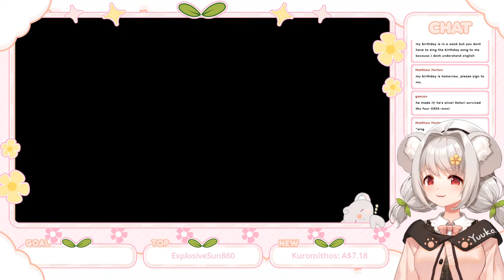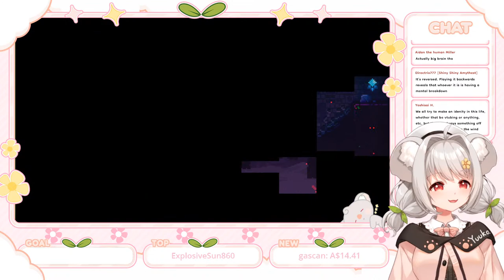【 Vtuber Live 】Let's Play Celeste w/Yuuka! #2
Thanks for joining my 283rdth stream! Wait... it's just Getting Over It? Always has been.

🌿 STREAM RULES🌿
✧ Please be respectful to everyone to the best of your ability!
✧ No spoilers or back seating unless I specifically ask for it!!!
✧ Do not mention Yuuka in other Vtubers' streams unless prompted (Each Vtuber has different rules!!!)
✧ Keep conversations between viewers to a minimum.
✧ Enjoy stream or become the next one.

🌿Social Media🌿
Please leave a follow~ I love interacting with my friends (◕ᴗ◕✿)